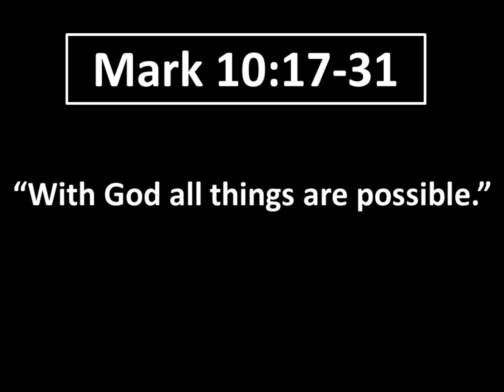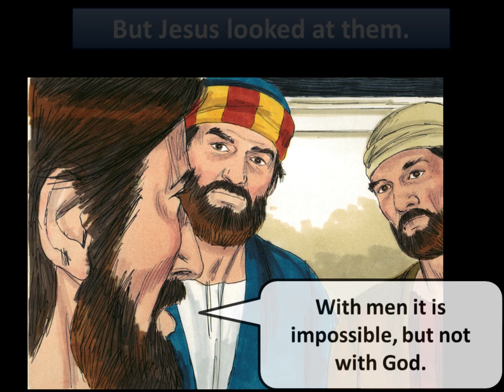Mark 10:17-31 - Scripture Movie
The Story of the Rich Young Ruler